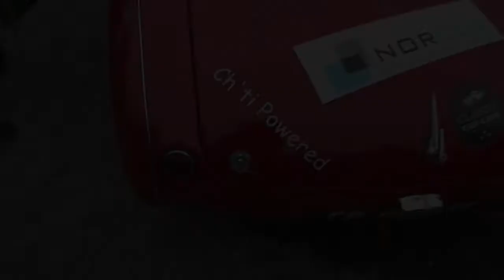Autos vintage rugen en Francia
Cerca de 300 autos clásicos participan estos días en el Tour Auto, la carrera de autos clásicos más antigua de Francia.